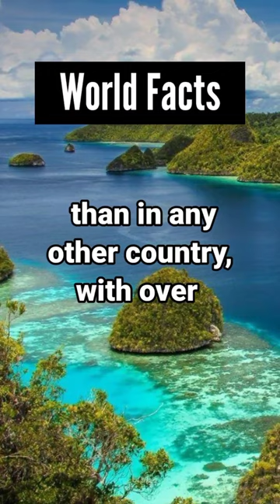Dive into the linguistic tapestry of Papua New Guinea.